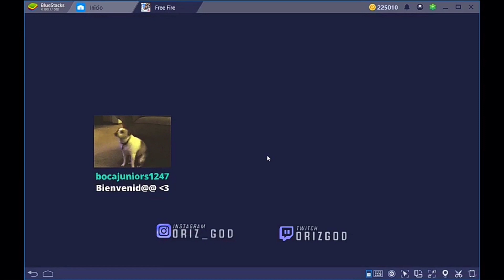🔥8 vs 8🔥TEAM GOD vs TEAM ZT / 🔵 NO AGUANTARON EL RUSH? (SE PONEN EL MOÑO)VOS DE FOCUS!! *Bardo*🔴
CANAL DE TWITCH ORIZGOD⬅️

➡️CONTACTO DIRECTAMENTE CONMIGO⬅️

TANG(IGNORAR)

team god vs play
team god vs zt
team god vs god brazil
team god vs team poio
team god vs realg4life
team god vs
team god vs rojo
team god vs game over
team god vs cdg
team god vs 3/20
team god vs 24k
focus 98 vs luay
focus 98 acusa a luay
corinthians free fire integrantes
corinthians free fire melhores momentos
corinthians free fire level up
corinthians free fire highlights
corinthians free fire mundial
corinthians free fire jugadas
corinthians free fire campeonato
corinthians free fire campeón
corinthians free fire final
team god norte vs ukn
team god norte vs gts
team god norte vs cdg
team god norte vs ot
team god norte vs unknown
team god norte vs care bolsas
team god norte vs 24k
team god norte vs savage sport
team god norte vs savage
team god norte vs gangster
team god norte vs olimpo team
team god norte vs 3/20
team god norte vs rompe craneos
team god norte vs
realg4life vs akiles
team 24k lider
team 24k vs zt
team 24k vs team god luay
team 24k vs gangsters
team 24k vs arena gaming
team 24k vs nt brasil
team 24k vs 3/20 vs game over
team 24k vs re4lg4life a3 sag
team 24k vs corinthians
team 24k vs team god duelo de escuadras
realg4life vs game over duelo de escuadras
realg4life vs donato
realg4life vs team 3/20
realg4life vs compares
realg4life vs tc
realg4life vs naguara team
realg4life vs pipo
realg4life vs clan tc
realg4life vs god
realg4life vs game over
realg4life vs cdg
team god vs
team god vs
team play vs team poio resumen
team play vs team pollo
team play vs team god 5-1
team play vs team teka
team play vs 24k
team play vs nameless
team play vs team god
team play vs team poio
punisher free fire focus vs dylan
focus vs dylan bardo
focus vs dylan 1vs1
focus vs dylan pvp
focus vs dylan contreras
focus vs dylan
dylan play vs focus
punisher dylan vs focus
dylan vs focus pvp
dylan vs focus bardo
dylan vs focus 98
dylan vs focus
focus vs mr steven
focus vs pity
focus vs capitan
focus vs donato
focus vs compares
focus vs aquiles
focus vs luay
focus vs 24k carlos
team top vs
naguara Bran
24k akiles
capitán
Yoel Gonzalo
santigar
bardo
naguara Bran bardo a focus
marco r vs pintia
marco r vs yoel
marco r free fire
marco r vs bylian
marco r vs focus
marco r vs santi
marco r vs apelapato
marco r vs killero
marco r vs focus 98
marco r vs grifo
marco r vs garcita
marco r vs
marco r vs akiles
marco r vs uli
marco r vs nacho
marco r vs neutro
marco r vs erick tc
marco r vs
santiguar vs yoel
santiguar vs mateo poio
santiguar vs garcita
santiguar vs puni
santiguar vs marco r
santiguar vs mateo free fire
santiguar vs
santiguar vs lorem
santiguar vs pibe
santiguar vs fabri god
santiguar vs akiles
santiguar vs dylan
santiguar vs mateo
santiguar vs focus
team 3/20 vs nameless
team 3/20 vs cb
team 3/20 vs team zt
team 3/20 vs
team 3/20 vs olimpo
team 3/20 vs 24k
team 3/20 vs brothers
team 3/20 vs god
team 3/20 vs cdg
team 3/20 vs re4lg4life
team 3/20 vs game over
team zt vs 3/20
mrstiven tc y donato
mrstiven tc insulta a garena
team god vs cdg compares
team latam vs cdg
team 24k vs cdg
team mafia vs cdg
team god vs cdg punisher
olympus team vs cdg
team cdg vs game over
team cdg vs team god
team cdg vs 3/20
cdg vs tc
cdg vs 3/20 revancha
cdg vs rg4
cdg vs 24k
cdg vs team god
cdg vs nameless
cdg vs
cdg vs realg4life
cdg vs god
cdg vs 3/20
team poio vs rojo
team poio vs naguara
team poio vs twt
team poio vs team flex
team poio vs 2qa4
team poio vs mvp
team poio vs kgs
team poio vs vr
team poio vs team huevo
team poio vs 3/20
team poio vs
team poio vs zt
team poio vs team play
team poio vs team god
poio vs flex
poio vs mvp
poio vs top
poio vs 2qa4
poio vs play femenino
poio vs kgs
poio vs twt
poio vs rojo
poio vs twt
poio vs rojo
poio vs
poio vs 320
poio vs vr
poio vs play
poio vs zt
poio vs god